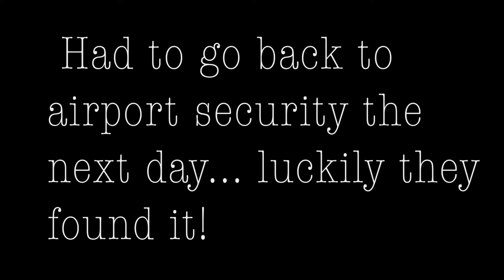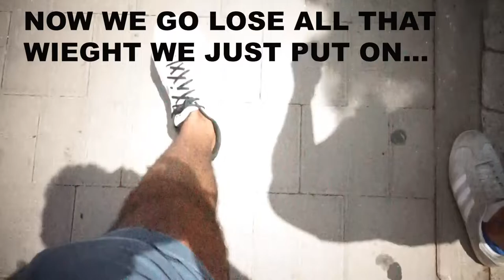ISRAEL TRAVEL AND FOOD VLOG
WATCH Ariel Discover the foods that the old city of Jaffa has to offer! Great Food, Great Company. IF YOU LIKE FOOD WATCH. Enjoy Habibis
. and as always YALLAH!🐐🐐🐐